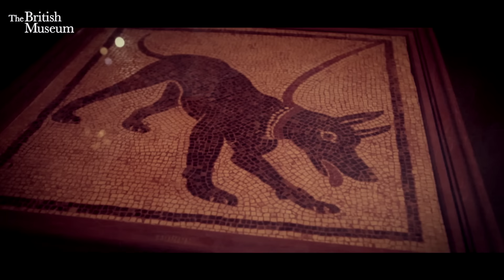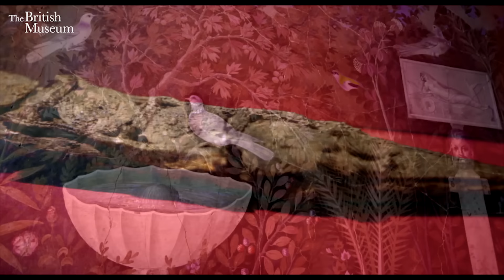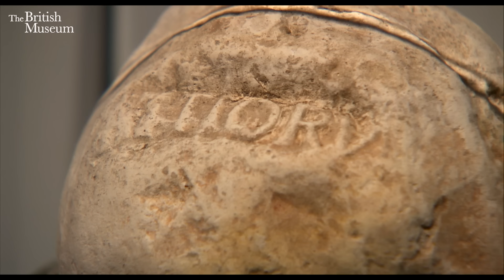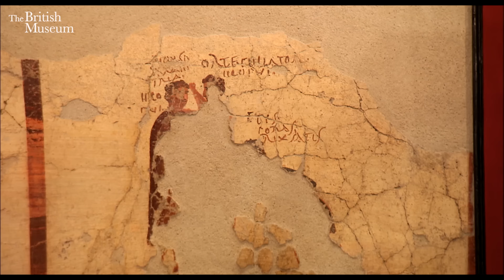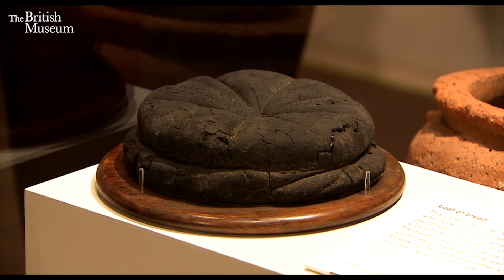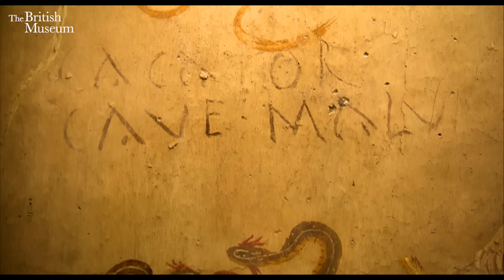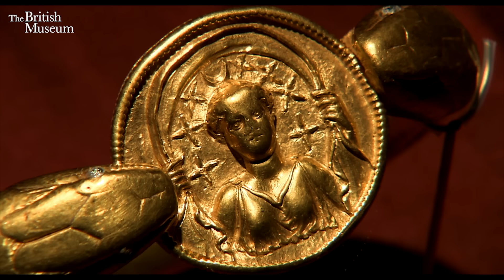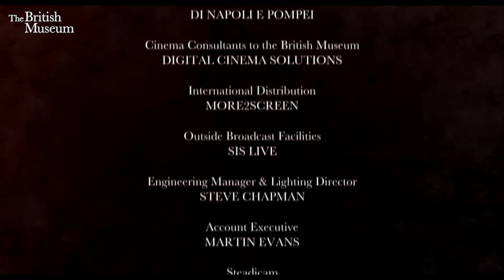Curator's Tour of Life and death in Pompeii and Herculaneum exhibition at the British Museum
In 2013 we broadcast live from our blockbuster exhibition Life and Death in Pompeii and Herculaneum. This 90 minute broadcast presented by Bettany Hughes and Peter Snow includes interviews with Rachel De Thame, Giorgio Locatelli and Mary Beard.

The exhibition was a collaboration with Soprintendenza Speciale per i Beni Archeologici di Napoli e Pompei.

During this challenging time, we’re bringing inspiring stories of humanity’s shared histories and cultural achievements to millions of people online. Your support ensures that we can continue to make the collection and programmes like this one available to as many people as possible.